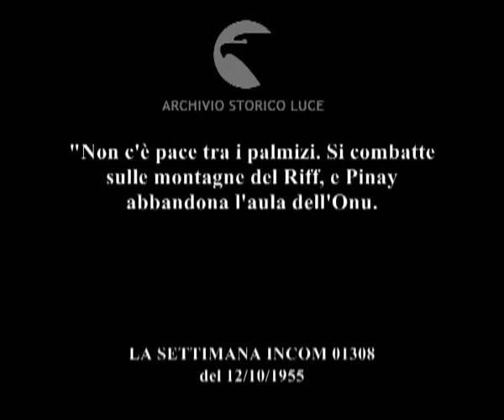La crisi marocchina.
"Non c'è pace tra i palmizi. Si combatte sulle montagne del Riff, e Pinay abbandona l'aula dell'Onu.
Descrizione sequenze:blindati militari percorrono strade di montagna ; fumo tra le montagne ; soldati sparsi sui pendii ; combattimenti sui monti, soldati sparano con cannoni dai rilievi ; fumo in lontananza ; indigeni marocchini avanzano a braccia alzate, in segno di resa ; perquisizioni dei soldati francesi ; indigeni marocchini radunati in un piazzale si inchinano ; Ben Arafa con la mano alzata ; Ben Arafa cammina con un militare francese, ; Tangeri e le colline circostanti ; Ben Arafa seduto davanti ad edificio coloniale, parla con un europeo in borghese ; la facciata dell'edificio coloniale ; seduta delle nazioni unite ; Pinay interviene all'assemblea ; Pinay scende dalla tribuna, raccoglie le sue carte dal banco, abbandona l'aula, mentre i suoi connazionali si alzano in piedi ;